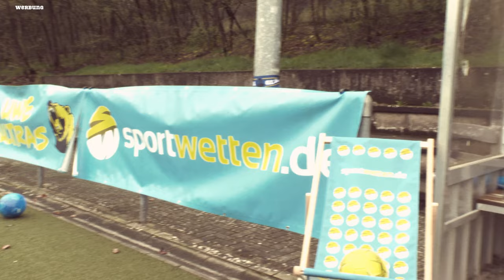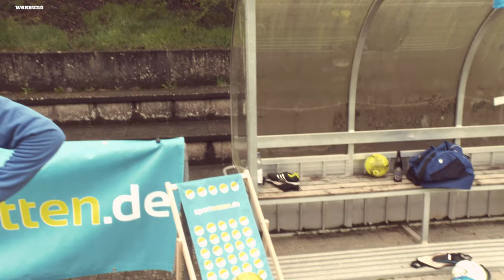FC Bayern streicht Spieler-Gehälter & Stefan Raab ruft an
Die Frühlingsgefühle sind wie der Sparkurs jetzt auch in der Bundesliga angekommen.

Während Eintracht Frankfurt weiter im Börsen Zick Zack Kurs unterwegs ist, streicht Max Eberl radikal die Gehälter der Bayern Spieler.

Warum sich Stefan Raab bei mir gemeldet hat und wie meine Spieler einen Kater suchen, dat erfahrt ihr in der neuen Folge.